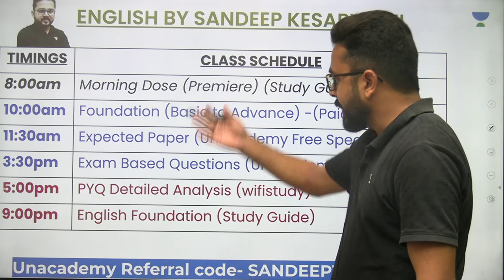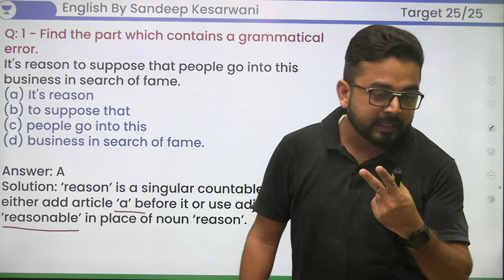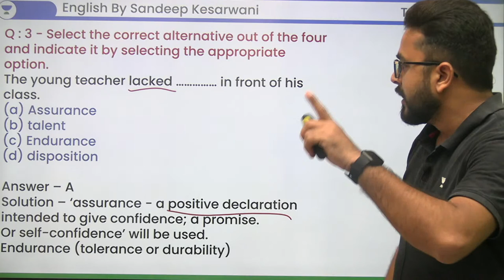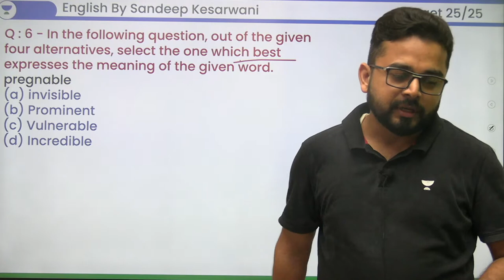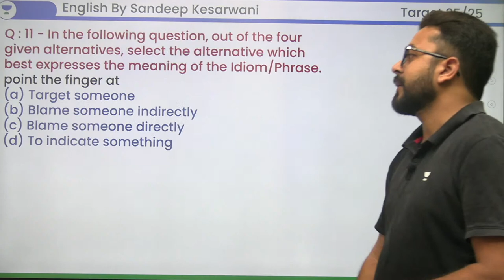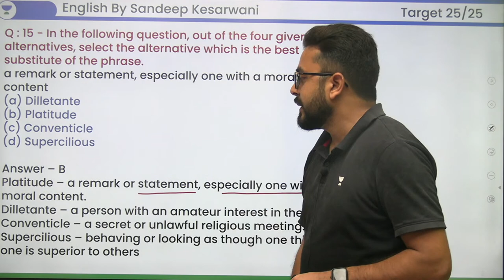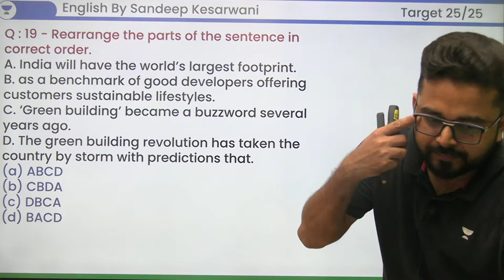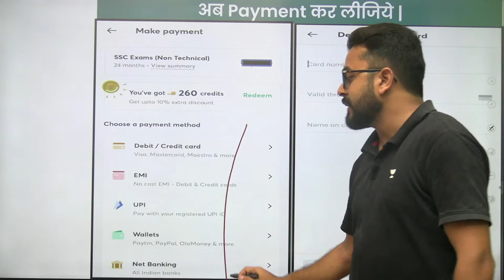English | अपना Preparation Level जरूर जाँचें | SSC CGL Exam | Sandeep Kesarwani | Study Guide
In this session, Educator Sandeep Kesarwani will be discussing English Preparation Strategy for SSC CGL Exam.

Call Sandeep Kesarwani's team on  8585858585 and take your  Preparations to the next level.

➤ About the Educator:  Studied at University of Allahabad
Best English Educator of India at Unacademy & wifistudy.Teaching experience is of more than 9 years.

You can enroll to Unacademy Subscription and get the following benefits:
1. Learn from your favourite teacher
2. Dedicated DOUBT sessions
3. One Subscription, Unlimited Access to Live Online Classes and Videos
4. Real-time interaction with best-in-class teachers
5. You can ask doubts in live online classes
6. Limited students in each Class
7. Download the videos & watch them offline